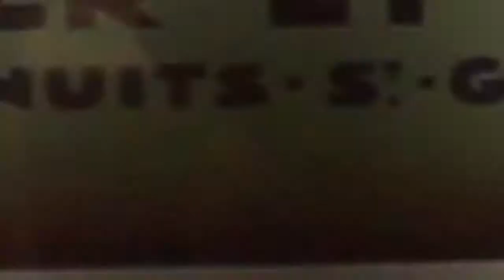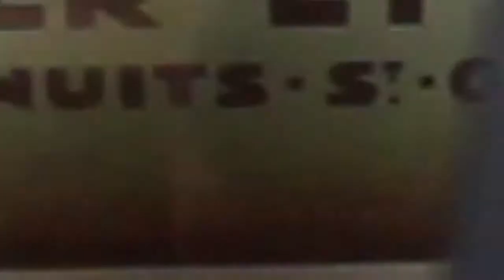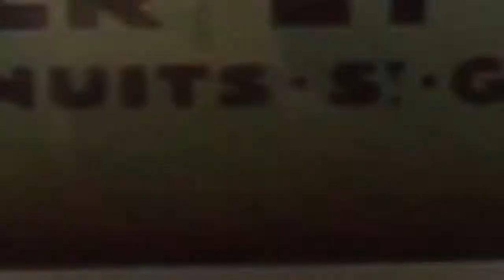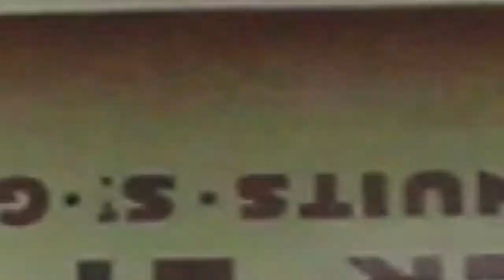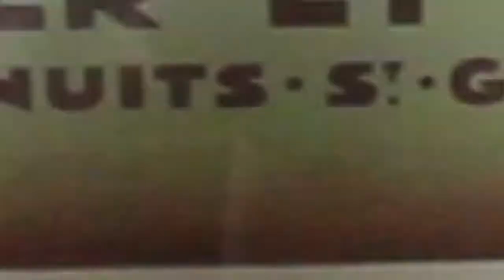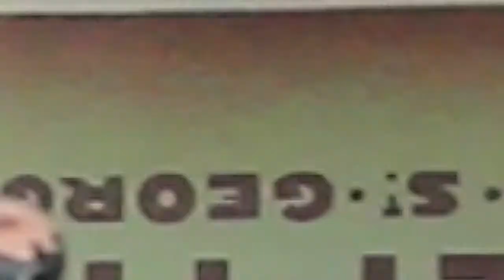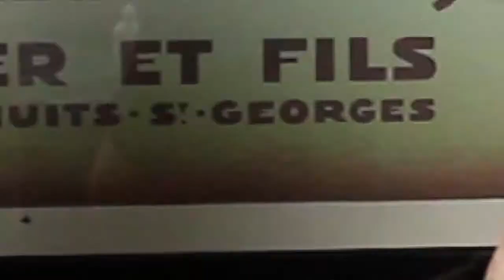BLACKHEAD ACNE PEEL OFF MASK REVIEW - MY SCHEMING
♡♡♡♡♡♡PLEASE READ ME FOR MORE INFO ♡♡♡♡♡♡

WHERE WE GOT THE FACE MASK;

MY SCHEMING BLACKHEAD ACNE REMOVAL ACTIVATED CARBON 3 STEPS MASK SET

IF YOU COULD SHARE AND LIKE THIS VIDEO WE WOULD APPRECIATE IT SO MUCH.

LOVE THE LYMER GIRLS XXXXX